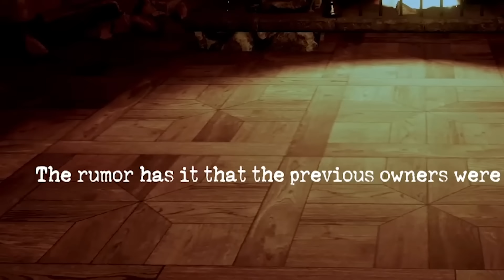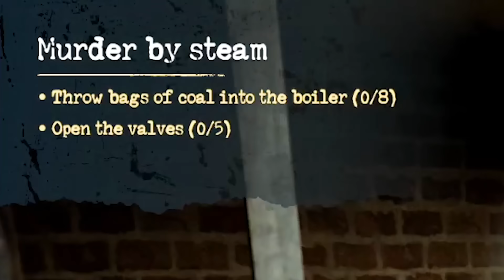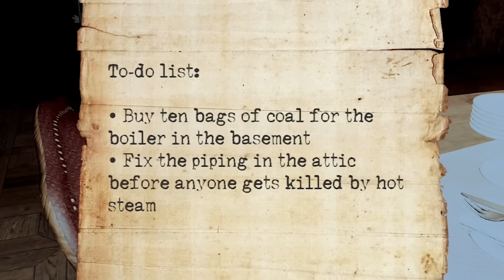حضور تکپا در نفرین شده ترین کاخ جهان 😂 Occult [TAKPA]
TAKPA: @Parsalip @Toxicgirlow @ICYVIRUS